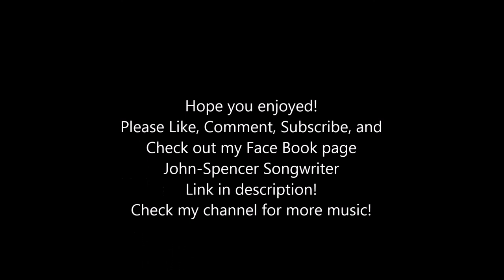Home of the Blues covered by: John-Spencer Germaine